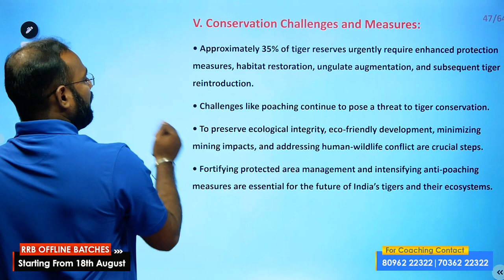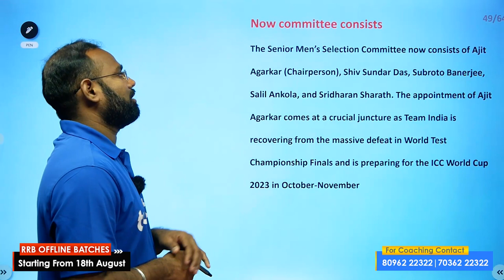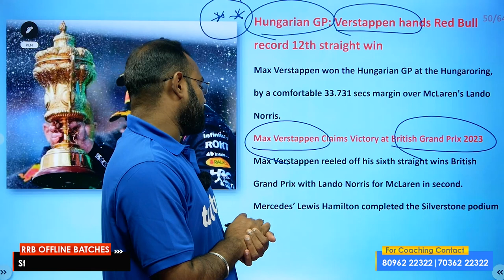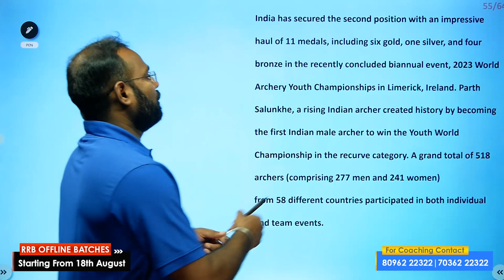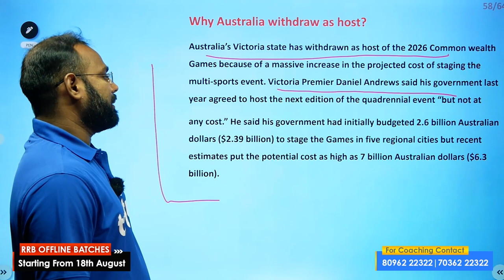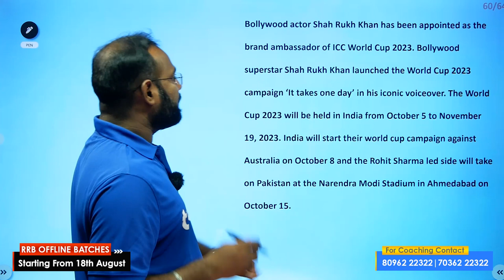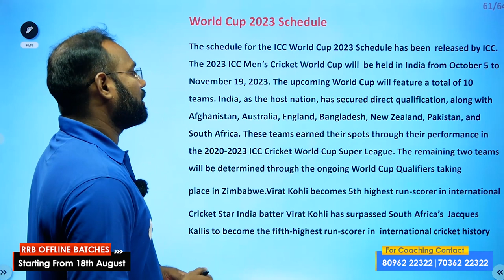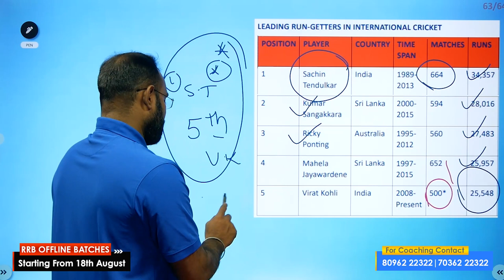Current Affairs July 2023 Part_04 | tuteetute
We Provide
            ✅Full Syllabus Covered Studio Recorded HD Video Classes
            ✅Mentor Support